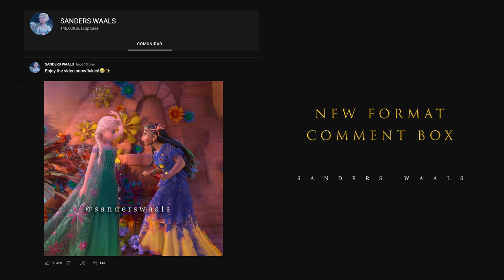Elsa and Isabela Madrigal | Second Chance ["Encanto" Fanmade Scene 2022]